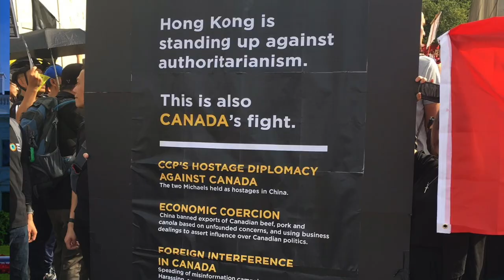VATV | Lãnh Sự Quán Canada ở HongKong Đã Đình Chỉ Tất Cả Các Chuyến Công Tác Đi Trung Quốc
VATV | Lãnh Sự Quán Canada ở HongKong Đã Đình Chỉ Tất Cả Các Chuyến Công Tác Đi Trung Quốc Đại Lục Của Nhân Viên Địa Phương
Tin Quan Trọng
26/08/2019
Thanh Trang